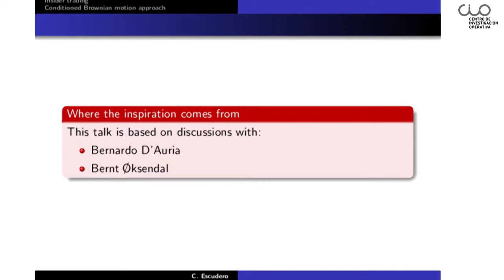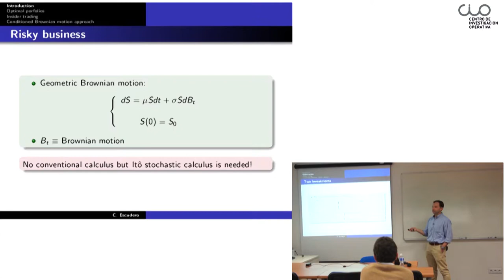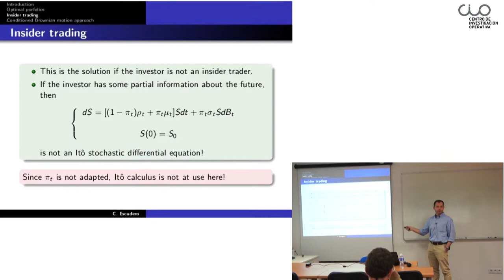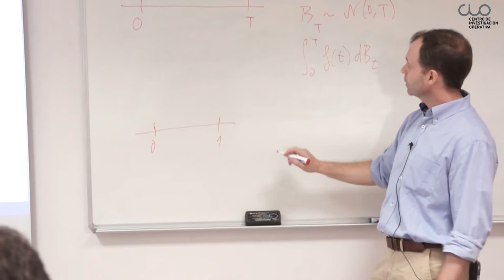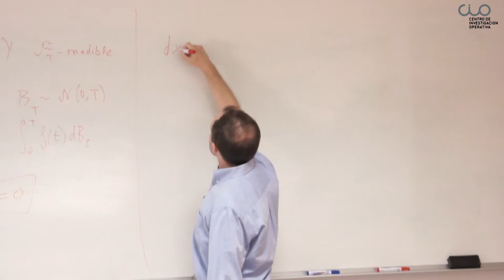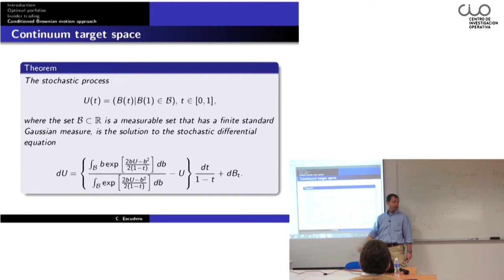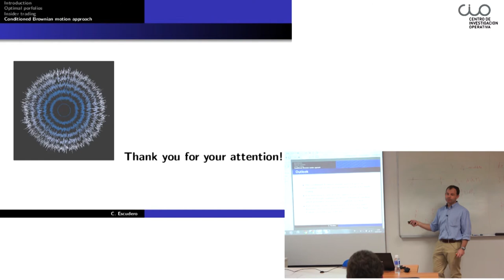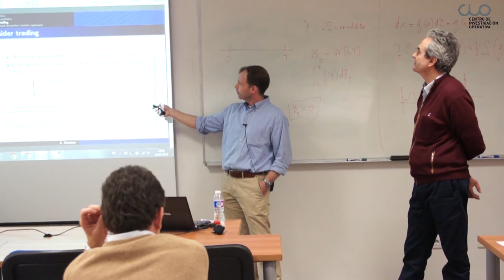Conferencia "Sobre negociar con información privilegiada y ecuaciones diferenciales estocásticas"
El Centro de Investigación Operativa de la UMH (CIO) de Elche acogió el pasado 16 de marzo esta conferencia del profesor Carlos Escudero de la Universidad Autónoma de Madrid.